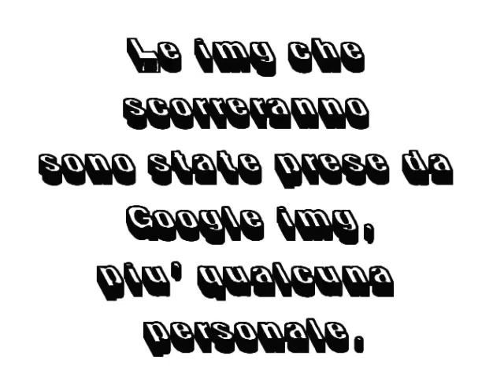occhi da PitBull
Gli occhi dei Pit raccontano più di quanto possiate immaginare... SENSIBILIZZARE è un dovere.